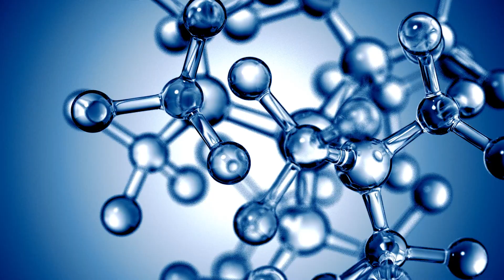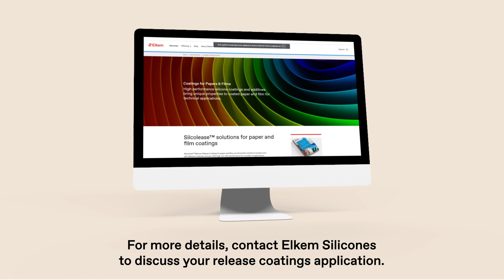What is a UV curable silicone release coating ?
Silicone release coatings are reactive silicone fluids that are coated and cured onto papers and films. UV Curable Silicones Release Coatings cure with exposure to UV light in seconds. This makes it ideal for papers and films that need lower curing temperatures.